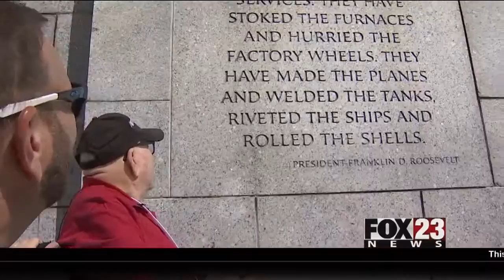VIDEO: Oklahoma veterans describe Honor Flight